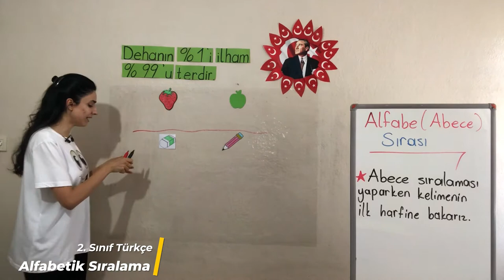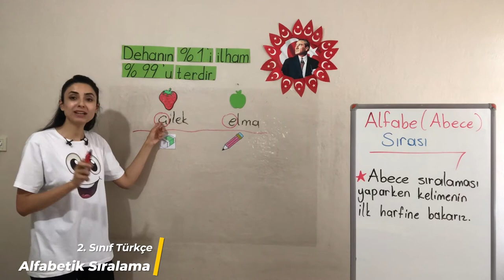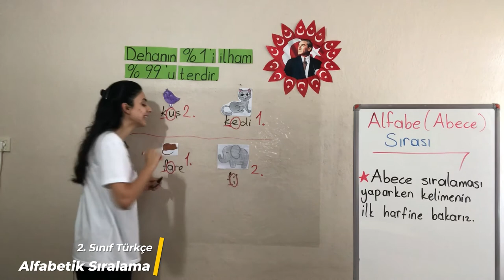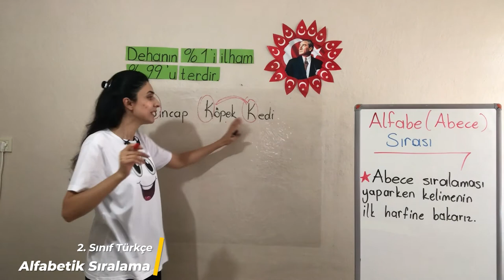1. Bölüm - Hece ve Harf Bilgisi - 4 Alfabe (Abece) Sırası